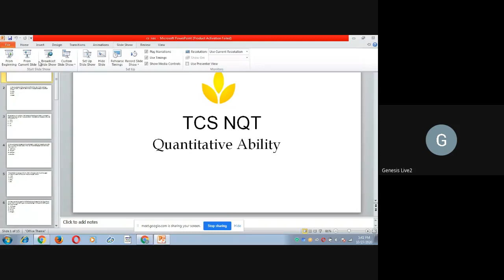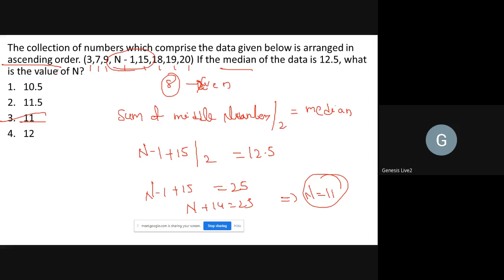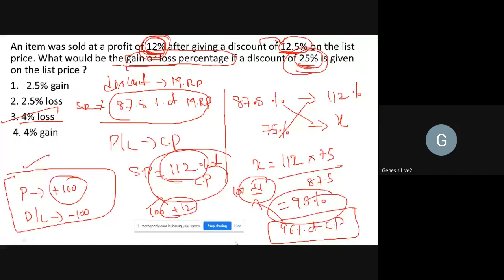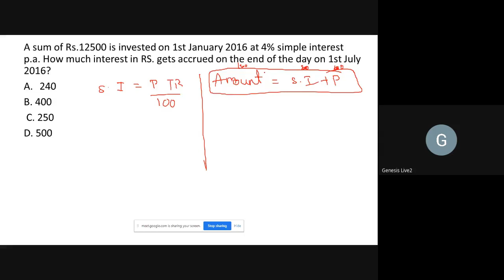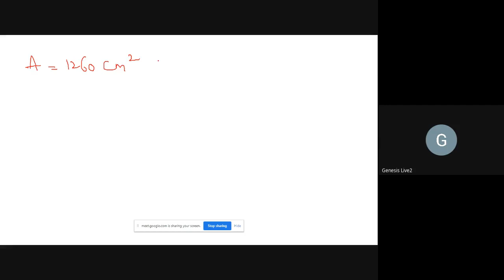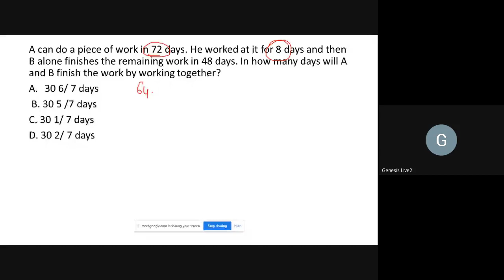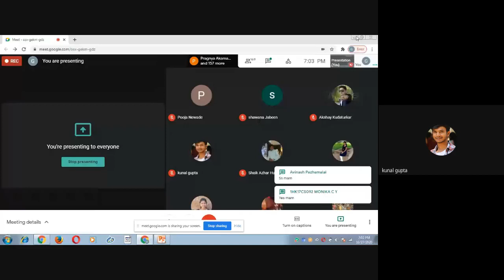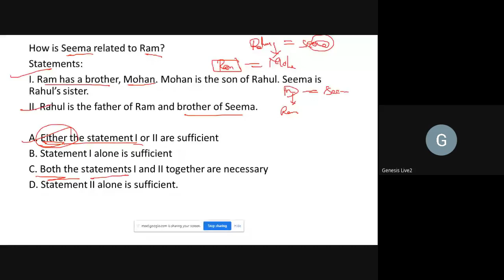Quants and reasoning TCS Paper Discussion